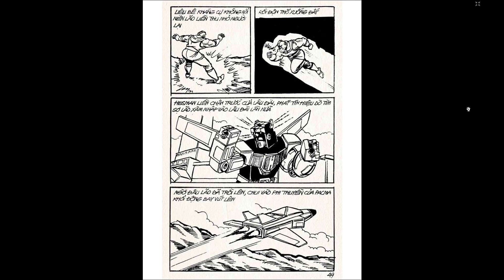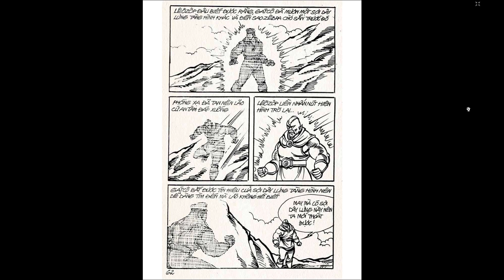Dũng Sĩ Hesman Tập 86 Viên Kim Cương thần bí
Hesman, hay còn được biết đến với tên gọi đầy đủ là "Dũng sĩ Hesman", thực sự là một robot trong truyện tranh. Anh ta xuất hiện trong bộ truyện "Dũng sĩ Hesman" của nhà văn và họa sĩ Nguyễn Hùng Lân, nổi tiếng tại Việt Nam.

Hesman không chỉ là một robot có sức mạnh vượt trội, mà còn là biểu tượng của sự thông minh và lòng nhân ái. Bằng việc sử dụng công nghệ và khả năng chiến đấu mạnh mẽ, Hesman chiến đấu để bảo vệ những người vô tội và đối đầu với các thế lực đen tối. Đồng thời, anh ta cũng mang đến những câu chuyện giáo dục, khuyến khích tinh thần đoàn kết và lòng dũng cảm trong độc giả, tạo nên một nhân vật đa chiều và gần gũi trong lòng độc giả truyện tranh.